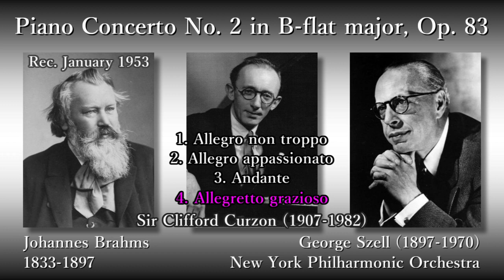Brahms: Piano Concerto No. 2, Curzon & Szell (1953) ブラームス ピアノ協奏曲第2番 カーゾン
Piano Concerto No. 2 in B-flat major, Op. 83

(00:05) 1. Allegro non troppo
(16:34) 2. Allegro appassionato
(25:05) 3. Andante
(37:14) 4. Allegretto grazioso

Sir Clifford Michael Curzon (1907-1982), Piano
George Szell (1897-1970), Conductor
New York Philharmonic Orchestra (New York Philharmonic)

Rec. January 1953 (Live Recording)

ピアノ協奏曲第2番 変ロ長調 作品83

ピアノ：サー・クリフォード・マイケル・カーゾン
指揮：ジョージ・セル
ニューヨーク・フィルハーモニー交響楽団 (ニューヨーク・フィルハーモニック)

録音：1953年1月 (実況録音)